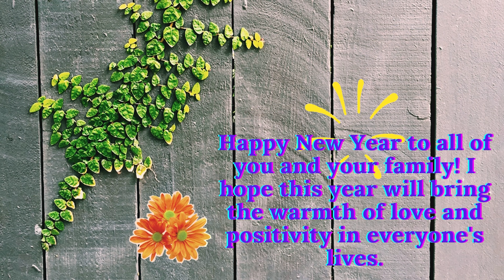Kung Hei Fat Choi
Happy New Year to all of you and your family! I hope this year will bring the warmth of love and positivity in everyones lives.I wish you and your loved ones a happy, prosperous and blissful new year...

May this year bring you all success and happiness.

Just keep on watching guys. Please suggest me what I'm going to do for my next episode. Stay safe.